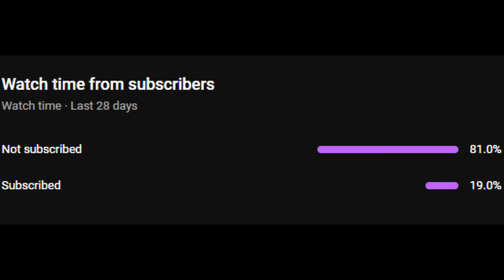Alchemedes Badge/Ribbon...Super Auto Pets Weekly 08-25-2024 Win - 896 Full Game No Commentary